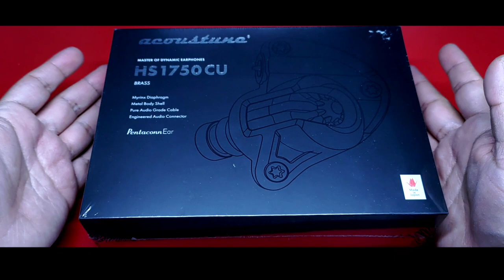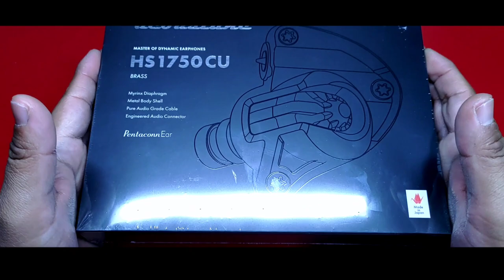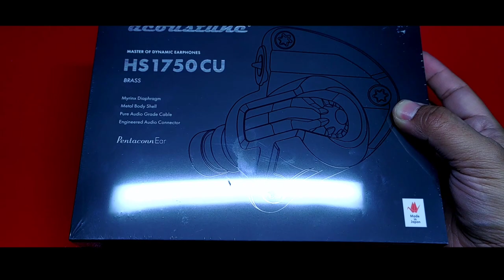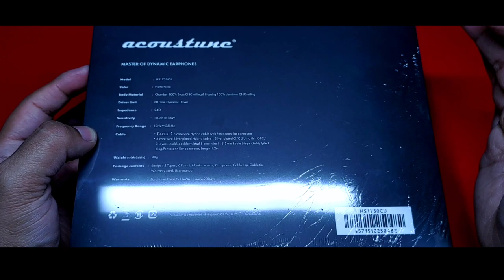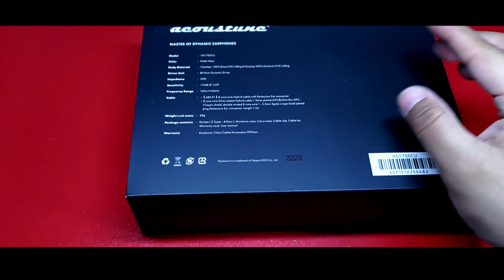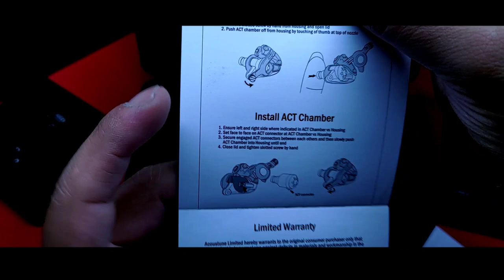Acoustune HS1750CU | Unboxing en Español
Belleza mecánica. ¿Cuánto poder tiene un solo driver dinámico?